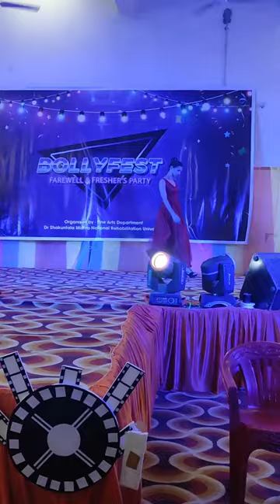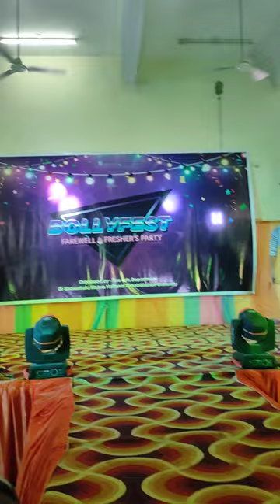Bollyfest❤-2022 dsmnru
dsmnru Dr. Shakuntala Mishra National Rehabilitation University
bollyfest-2022